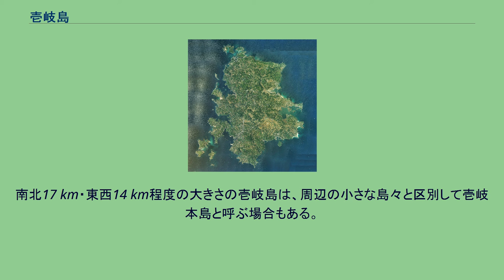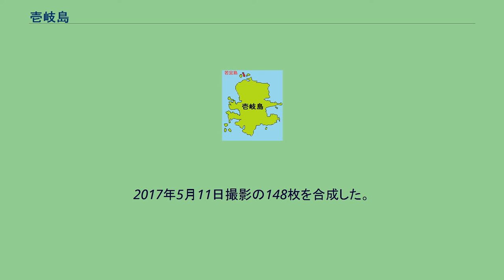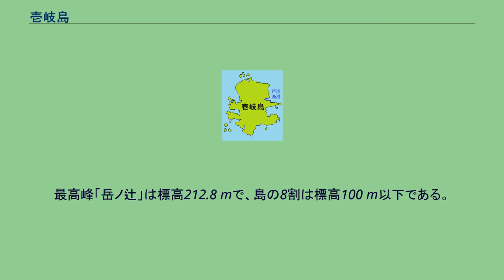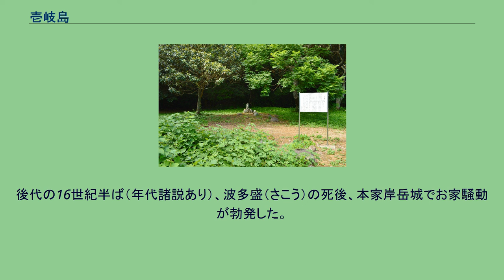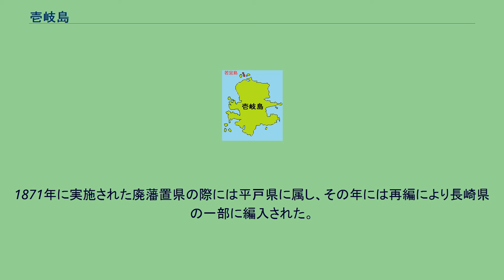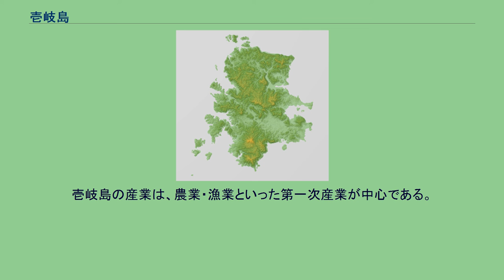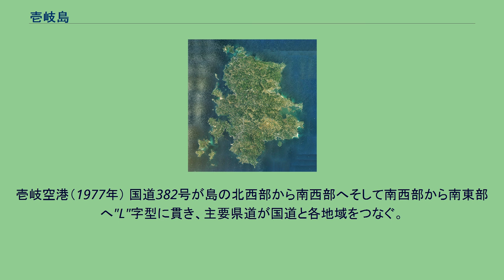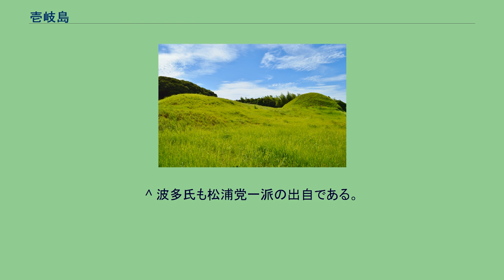壱岐島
壱岐島（いきのしま）は、長崎県の離島で、九州と対馬の間に位置する。
南北17 km・東西14 km程度の大きさの壱岐島は、周辺の小さな島々と区別して壱岐本島と呼ぶ場合もある。
また『古事記』では「伊伎島（いきのしま）」と書かれ、別名を天比登都柱（あめひとつばしら）と言う。
壱岐島には縄文時代からヒトが居住していた形跡が見られ、古墳なども現存しており、ヒトが居住し続けた痕跡が島内各地に残っている。
ただ、島内の植生や動物相に、ヒトによる撹乱が続けられてきた。
そればかりか、ヒトによって持ち込まれた特定外来種による撹乱も続いている。
壱岐島は対馬と同様に、九州と朝鮮半島との間に存在する島であり、この地理条件のため、古くは文明の先進地域であった朝鮮半島と、後進地域であった九州とを結ぶ航路の中継地の1つとして利用されてきた。
ただし、船舶の進歩に伴い、九州の博多港と朝鮮半島の釜山港とを直接結ぶ航路なども開設された。
さらに、航空機の登場などに伴い、交通の中継地としての地位は低下した。
玄界灘に位置する壱岐島の周囲には、23の属島（有人島4・無人島19）が存在し、まとめて壱岐諸島と呼ぶ。
ただし俗に、この属島をも含めて壱岐島と呼び、壱岐島を壱岐本島と呼ぶ場合もある。
なお、官公庁の定義で「壱岐島」と呼ぶ場合、周囲の属島は含めない。
現在は壱岐市の1市体制で、長崎県は島内に壱岐振興局（旧・壱岐支庁、壱岐地方局）を置いている。
島内では漁業だけでなく、農業も行われている。
また、島内全域が壱岐対馬国定公園に指定されており、観光業も見られる。
この関係で、九州などから旅客船なども運行されている。
空港も有るものの、慢性的な赤字空港である。
壱岐島の空中写真。
2017年5月11日撮影の148枚を合成した。
なお、写真の上が北である。
壱岐島の地図 九州の東松浦半島から北北西に約20 kmの玄界灘上に、壱岐島は位置している。
なお、九州と壱岐島の間の海域を壱岐水道と呼ぶ。
また、壱岐島から見て、対馬海峡を隔てた北西海上に対馬が有る。
航路の距離は福岡市の博多港から島の南西部の郷ノ浦港までが約74 km、東松浦半島の呼子港（唐津市）から島の南東部の印通寺（いんどうじ）港までが約26 kmである。
海岸線は入り組んでおり、島の面積は133.8 km2程度ながら、海岸線の長さは167.5 kmに達する。
それほど高い山は島内に無く、島の南端部に位置する山頂の標高が212.8 mの岳ノ辻が、最高峰である。
島内の河川は、中部の幡鉾川と北部の谷江川が有り、両方とも東向きへ流れている。
また、いずれも湾の奥で海へと注いでおり、幡鉾川は内海と呼ばれる湾へ、谷江川は芦辺港が有る湾へと流れ込んでいる。
なお、その他は小河川である。
島の北西部の壱岐湯本温泉では、69 ℃の高温泉が自噴してきた。
岳ノ辻 壱岐島の猿岩 島の大部分は玄武岩に覆われた溶岩台地であり、高低差が小さい。
最高峰「岳ノ辻」は標高212.8 mで、島の8割は標高100 m以下である。
岳ノ辻は約170万-140万年前（第4期）と、100万-60万年前（第5期）に火山活動をしていた。
溶岩台地以外では、北部に古第三紀始新世の堆積岩である「勝本層」、中部と南部に新第三紀中新世の「壱岐層群」が見られる。
暖流の対馬海流が対馬海峡を流れる影響もあり、気候は比較的温暖である。
天気予報では「壱岐対馬」と一括して表示される場合が多いものの、自然環境の特殊性は対馬ほど強くなく、九州北部に近い。
なお、春先に吹く強い南風のことで、今では気象用語として用いられる「春一番」の発祥の地は壱岐である。
江戸時代の幕末期の1859年（安政6年）に「春一番」と呼ばれていた季節性の強い南風により、地元の漁師が大勢遭難した海難事故をきっかけに広まった用語である。
この関係で1987年には、郷ノ浦港入口の元居公園に船の帆をイメージした「春一番の塔」が建立された。
島の比較的平坦な地形は、田畑として利用し易く、古来より自然環境への人的な影響が強かった。
照葉樹林は島の各地に残るものの、大規模な原始林は無い。
渡良のアコウが自生北限地である。
また、氷河期であった約1万年前までは、九州と陸続きだったと考えられており、その根拠として、九州北部と共通した淡水魚が見られた点が挙げられる。
ただし、淡水魚は相次ぐ河川改修が行わ...